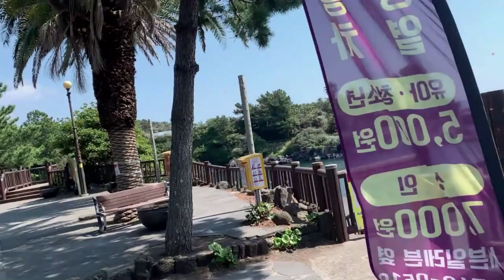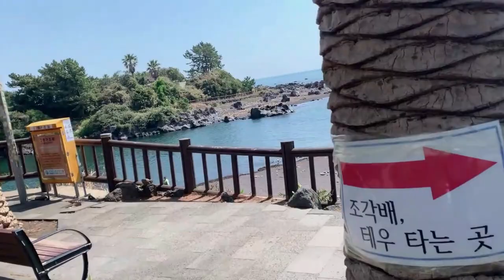The best of South Korea and unbelievable journey to Soesokkak River – a travel video diary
Sesokkak River

Hello, it's time for a new travel vlog! This time we are traveling to different places in South Korea and joining me on great trips like tubing, bamboo rafting, snorkeling, and much more. We had the best time ever and can not wait to hear what you think of South Korea. On this amazing channel, you will find some basic travel/visa acquisition tricks, exploring, crazy pranks, and adventures with social vibes on ice.